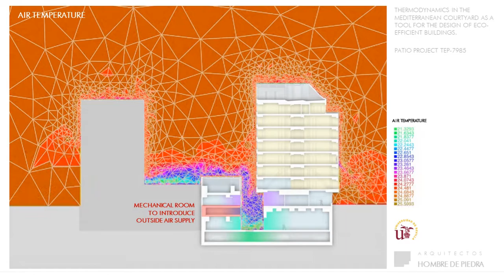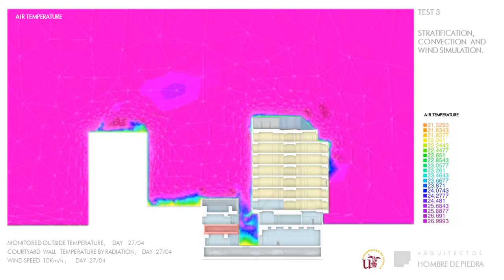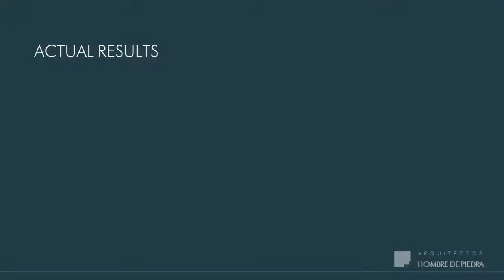THERMODYNAMICS OF MEDITERRANEAN COURTYARD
A study in collaboration with the University of Seville on the thermodynamic characteristics of the courtyard at the Ilunion Málaga Hotel  (Malaga, Spain) that explains its high energy efficiency. It is a part of a more general study on the thermal behaviour of the courtyards. The scientific article from which this information has been extracted can be seen in: